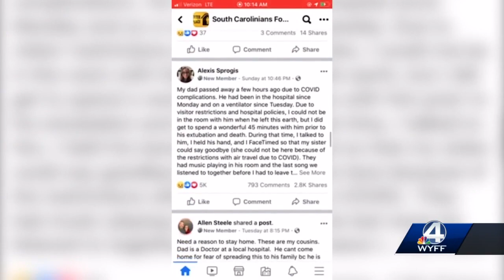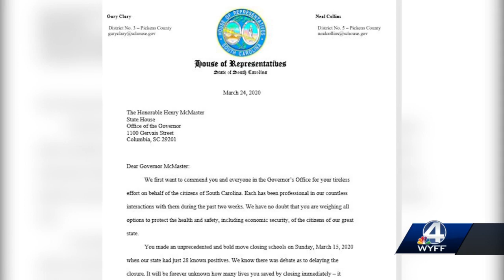Facebook group urges Gov. McMaster to order shelter in place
A group of public health professionals across the Upstate have started a Facebook group that has quickly gained traction in the fight against COVID-19.